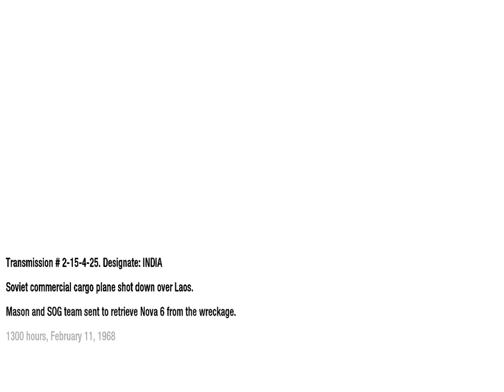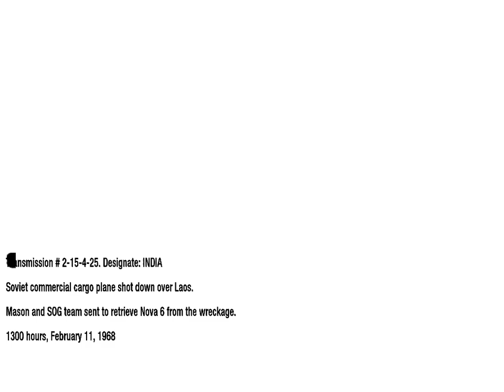Call of Duty Black Ops Campaign Mission Crash Site